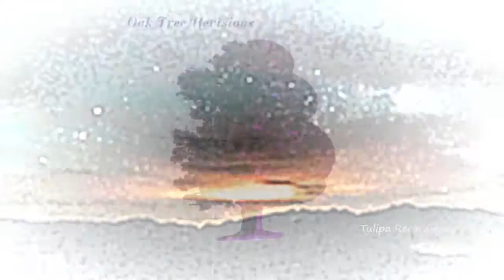Misstress Barbara - Sir G (Trent Cantrelle Remix) TULIPA160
TULIPA160 - Various Artists - Oak Tree Revisions
Label honcho Summer aka Brendon Collins has decided to dig up some of his favorite flowerbombs to replant in the Tulipa gardens. He has selected a specific set of tracks for the special Oak Tree Revisions. Among those chosen for this album include originals by Tiger Rose feat. Gabriel Ananda,T.lec, Astronivo, Gonzalo (Spain), Luis Junior, Sonic Union & Geist,Third Son, Jamie Stevens, Quivver vs Michael & Levan & Stiven Rivic,Misstress Barbara, and Spartaque.

The remixers were recruited based on their raw talent and hypnotic appeal. Summer was diligent in hand-picking some the finest musicians within the worldwide electronic music community. These revisions are by Daso,Rodean, Terry Grant, Moonface, Chris Fortier & Andromo, Dave Nash, Citizen Kain, Soren Aalberg,Joop Junior, Trent Cantrelle, and Tony Dee. Each explores a depth and character unique to modern standards.
Tulipa Recordings